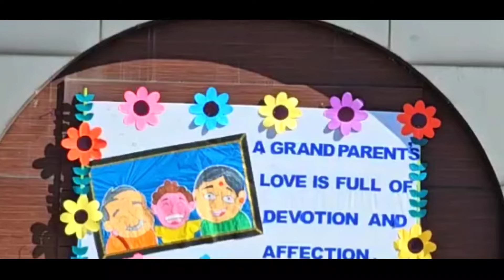WELCOME SONG BY LITTLE ONES [GRANDPARENTS DAY 2023]